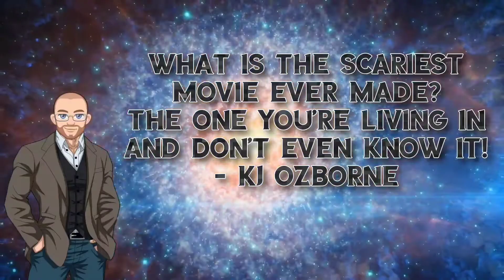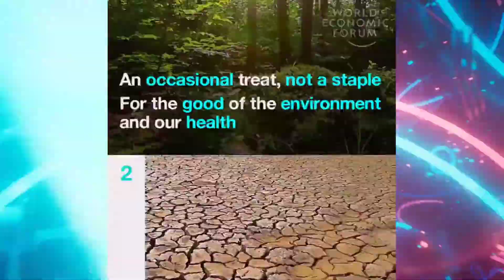World Economic Forum 2030 Predictions - Part Of The Great Reset